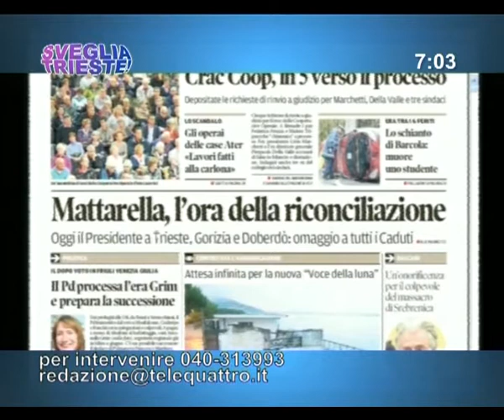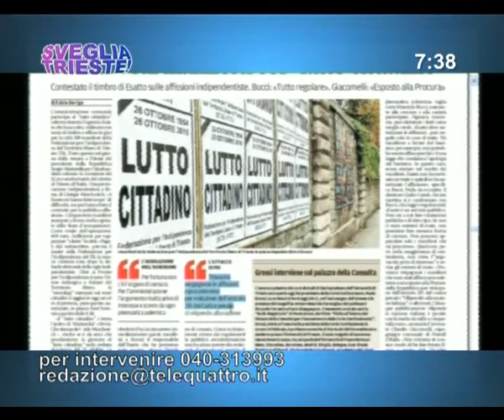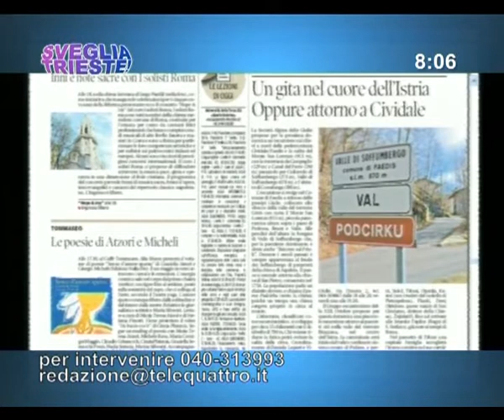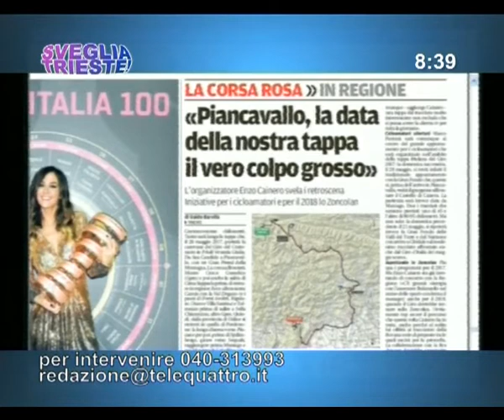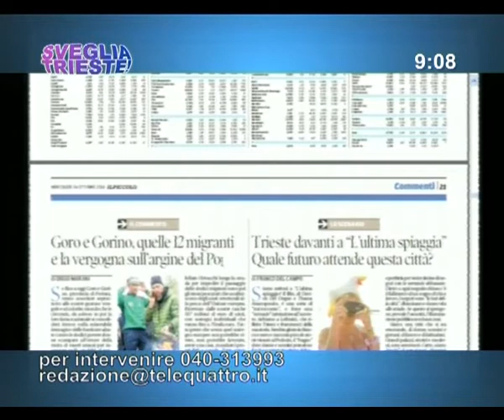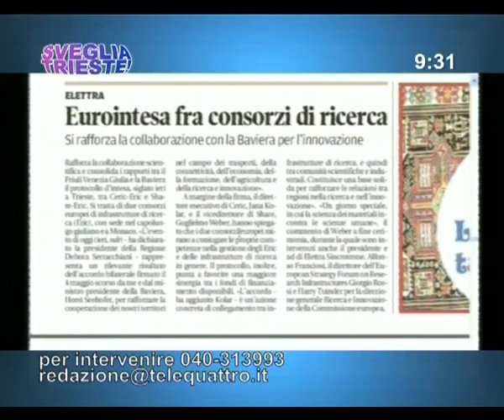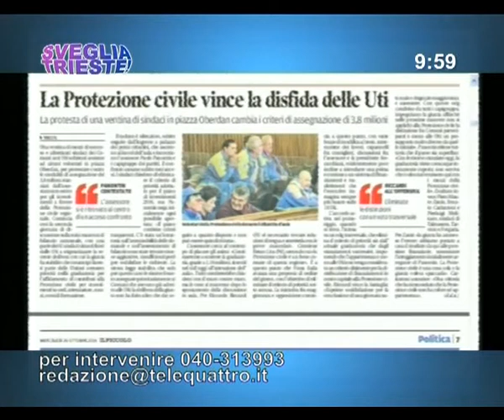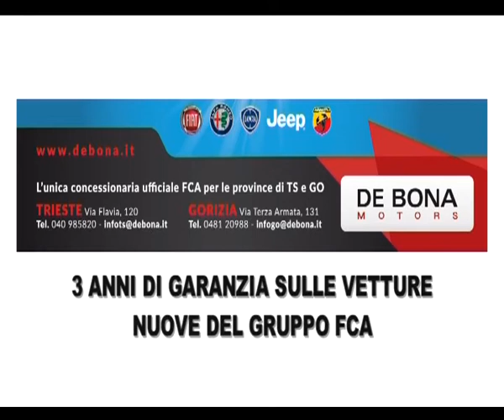26/10/2016 - RASEGNA STAMPA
SVEGLIA TRIESTE! (mercoledì 26 ottobre 2016) - ogni mattina la rassegna stampa, l'appuntamento con l'ospite e le vostre telefonate da casa. Ospiti in studio
Marchesich e Polidori